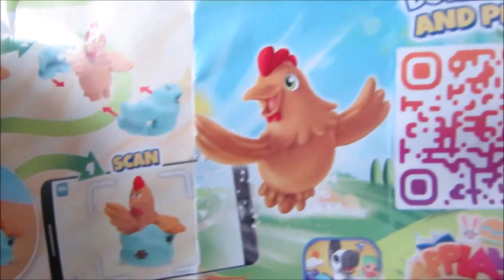Ü-Ei Oster-Kalender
Unser-Sammler-Team Oster-Kalender 2023. Vom 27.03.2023 bis 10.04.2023 öffnen wir jeden Tag ein Überraschungsei. Eine schöne Osterzeit wünscht Unser-Sammler-Team.